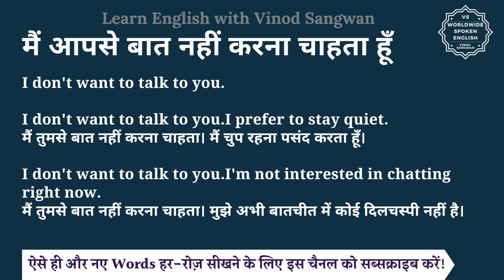मैं आपसे बात नहीं करना चाहता हूँ को इंग्लिश में क्या कहते हैं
इस वीडियो में आप मैं आपसे बात नहीं करना चाहता हूँ का हिंदी में मतलब समझेंगे और साथ में मैं आपसे बात नहीं करना चाहता हूँ का pronunciation भी सीखेंगें यानि की आप मैं आपसे बात नहीं करना चाहता हूँ के अर्थ के साथ साथ ये भी सीखेंगें की मैं आपसे बात नहीं करना चाहता हूँ को कैसे बोले या मैं आपसे बात नहीं करना चाहता हूँ को बोलने का सही तरीका क्या है |

तो बस एक मिनट में सीखिए मैं आपसे बात नहीं करना चाहता हूँ को|
Let’s learn Hindi Meaning of main aapse baat nahi karna chahta hu in detail.

मैं आपसे बात नहीं करना चाहता हूँ का अंग्रेजी में अर्थ होता है
I don't want to talk to you.

I don't want to talk to you.I prefer to stay quiet.
मैं तुमसे बात नहीं करना चाहता। मैं चुप रहना पसंद करता हूँ।

I don't want to talk to you.I'm not interested in chatting right now.
मैं तुमसे बात नहीं करना चाहता। मुझे अभी बातचीत में कोई दिलचस्पी नहीं है।